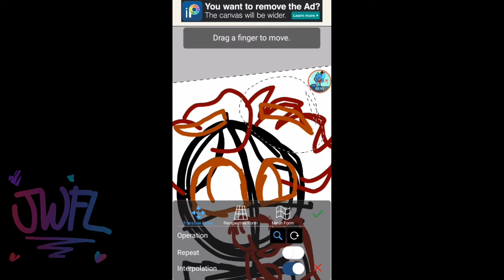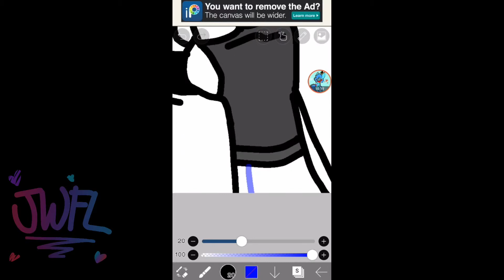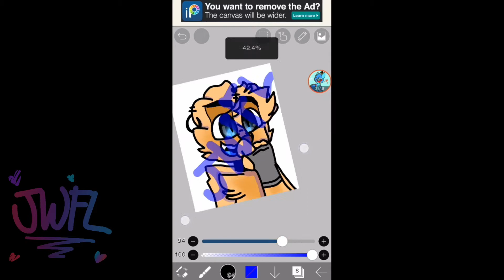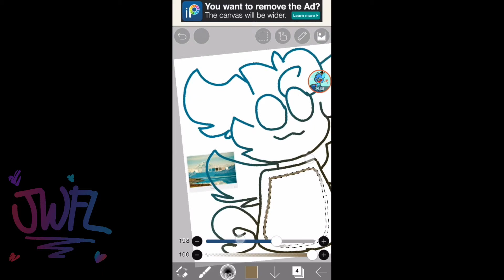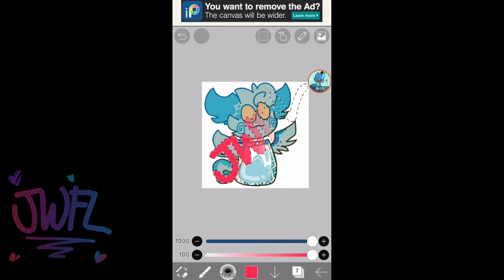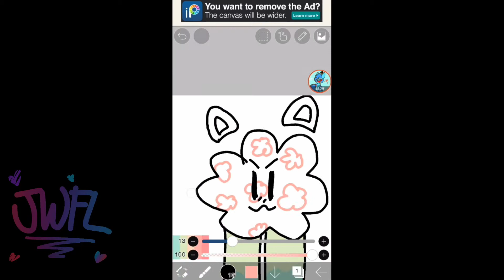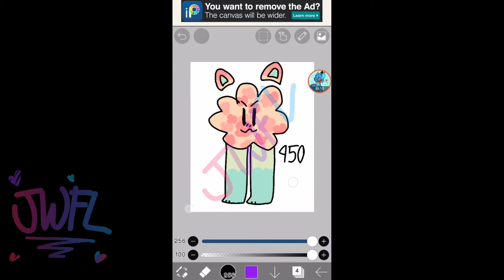Making horrible adopts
Buy them OWO